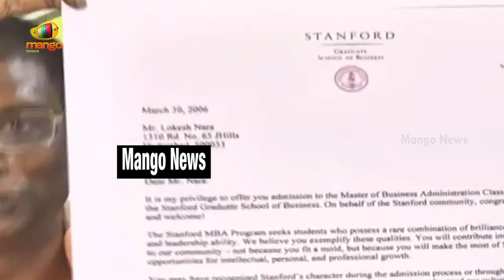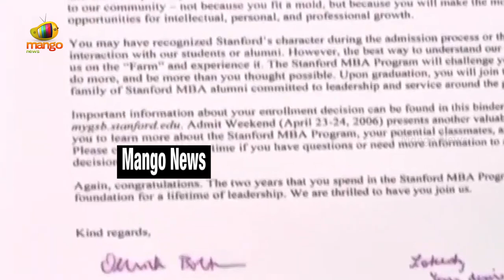Anam Venkata Ramana Reddy Slams Minister Roja Over Commenting Nara Lokesh | TDP Vs YCP | Mango News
Anam Venkata Ramana Reddy Slams Minister Roja Over Commenting Nara Lokesh.